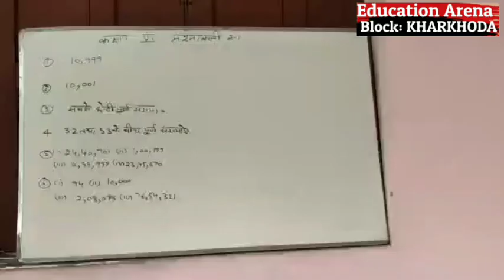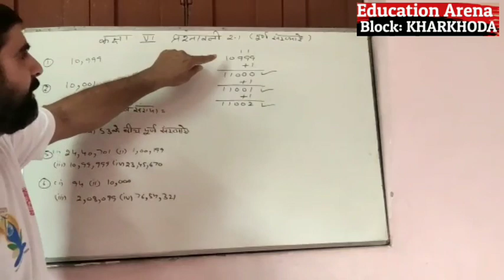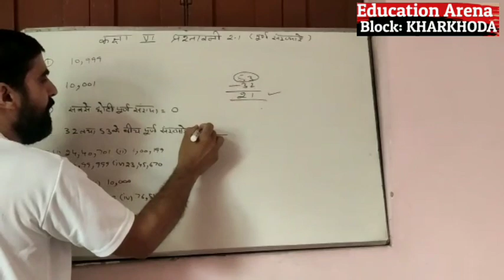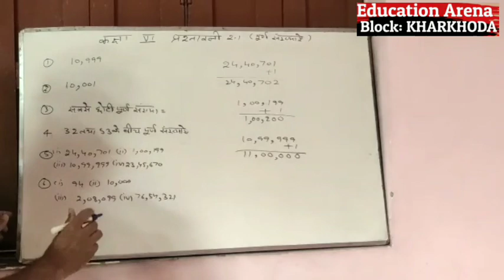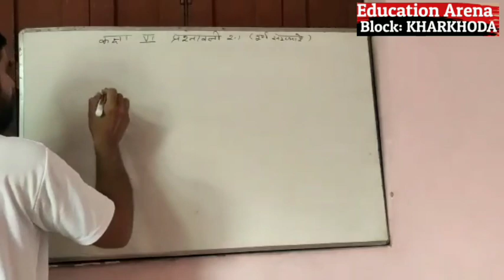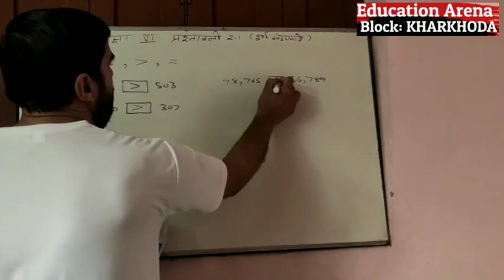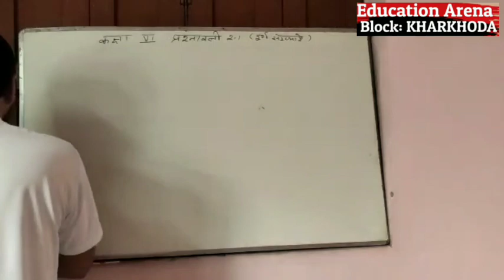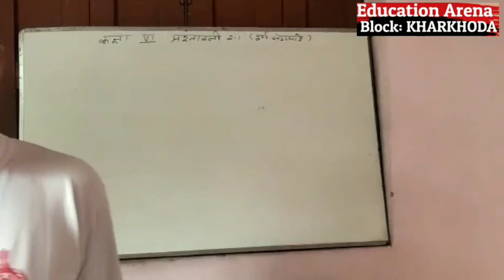पूर्ण संख्याएँ, Integer Numbers. (Class 6th, ex 2.1) Maths online class. Haryana education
Sombir sir, TGT maths, GSSS Saidpur, Block: Kharkhoda, Sonipat, Haryana